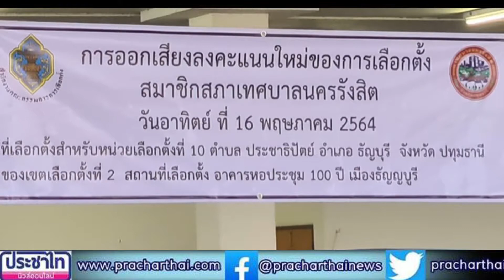ตรวจหน่วยเลือกตั้งลงคะแนนใหม่ "นายกเทศมนตรี - สมาชิกสภาเทศบาลนครรังสิต"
ผบก.ภ.จว.ปทุมฯ - รอง ผอ.รมน.ปทมฯ ตรวจหน่วยเลือกตั้งลงคะแนนใหม่ "นายกเทศมนตรี - สมาชิกสภาเทศบาลนครรังสิต"

วันที่ 16 พฤษภาคม 2564 เวลา 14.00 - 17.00 น. พล.ต.ต.ชยุต มารยาทตร์ ผบก.ภ.จว.ปทุมฯ พ.อ.ชิตพล กึนสี รอง ผอ.รมน.ปท. เดินทางมาตรวจหน่วยเลือกตั้ง ซึ่งมีการลงคะแนนออกเสียงเลือกนายกเทศมนตรีและสมาชิกสภาเทศบาล ใหม่ จำนวน 6 หน่วยเลือกตั้ง ในพื้นที่รับผิดชอบ จำนวน 4 สถานีตำรวจภูธร จ.ปทุมฯดังนี้
1.หน่วยเลือกตั้งที่ 27 เขต 3 บริเวณปะรำตัดล๊อคกลาง ซ.บงกช (1) ซ.บงกช 7 พบ พ.ต.อ.เกียรติศักดิ์ มิตรปราสาท ผกก.สภ.คลองหลวง ปฎิบัติหน้าที่ในหน่วยเลือกตั้ง
2.หน่วยเลือกตั้งที่ 9-10 เขต 2 บริเวณ
หอประชุม 100 ปี อ.ธัญบุรี จ.ปทุมฯ พบ พ.ต.อ.อภิชาติ ทองแพ ผกก.ประตูน้ำจุฬาฯ
นางสุชัญญา วิมุกตายน ผอ.กกต.ประจำ จ.ปทุมฯ น.ส.กันตรัตน์ เริ่มสูงเนิน นอภ.ธัญบุรี นางชลิดา กุศลศิลปะวุฒิ ผอ.การเลือกตั้งประจำเทศบาลนครรังสิต ปฎิบัติหน้าที่ในหน่วยเลือกตั้ง
3.หน่วยเลือกตั้งที่ 6 เขต 1 บริเวณหน้าหมู่บ้านลัดดาวัลย์ ต.บ้านกลางและหน่วยเลือกตั้งที่ 2
เขต 2 บริเวณศาลาประชาคม ม.2 ต.บ้านกลาง พบ พ.ต.อ.ชาติภัทร พิเนตรบูรณะ ผกก.สภ.สวนพริกไทย ปฎิบัติหน้าที่ในหน่วยเลือกตั้ง
4.หน่วยเลือกตั้งที่ 8 เขต 2 บริเวณศาลาเอนกประสงค์ วัดน้ำวนและหน่วยเลือกตั้งที่ 4 เขต 1 บริเวณอาคารป้องกัน เทศบาลตำบลบางเดื่อ พบ พ.ต.อ.ปัณณพัฒน์ เดชโชติพิสิฐ ผกก.สภ.เมืองปทุมฯ ปฎิบัติหน้าที่ในหน่วยเลือกตั้ง

รถเมล ประชาไทนิวส์ออนไลน์อ
Cr. พล.ต.ต.ชยุต มารยาทตร์ ผบก.ภ.จว.ปทุมธานี